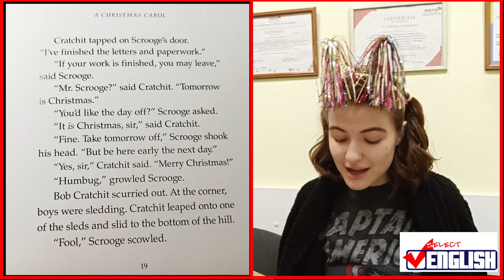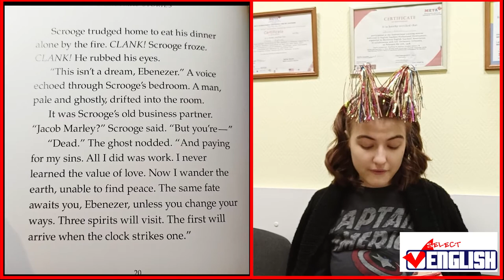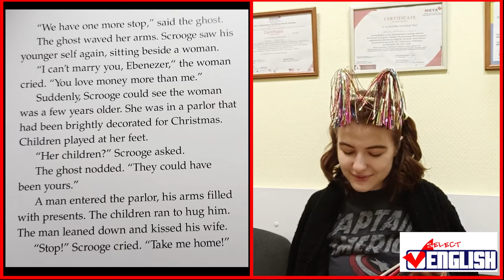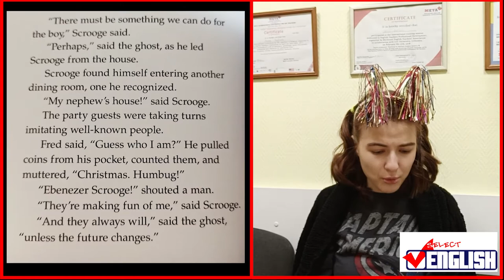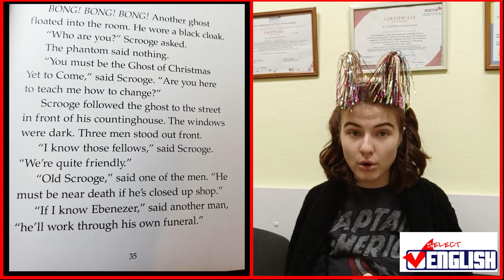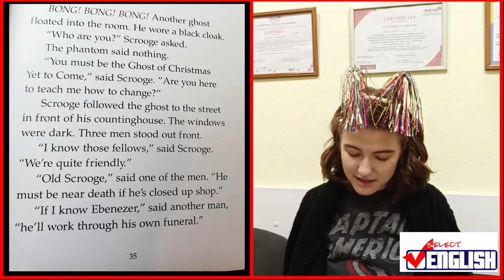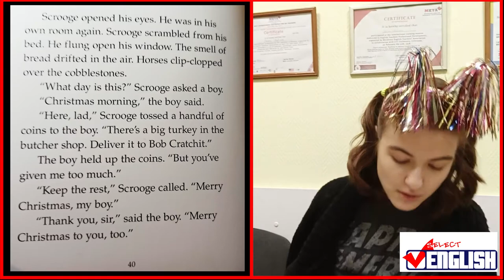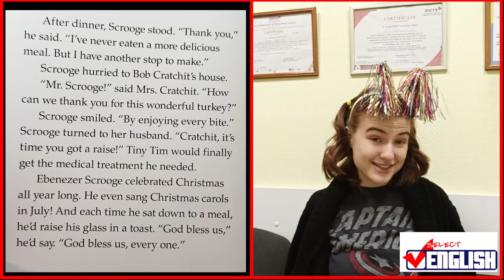A Christmas Carol